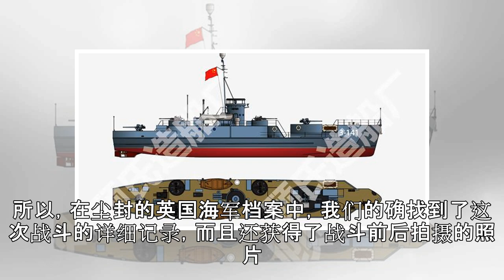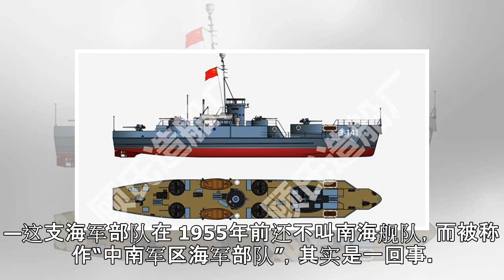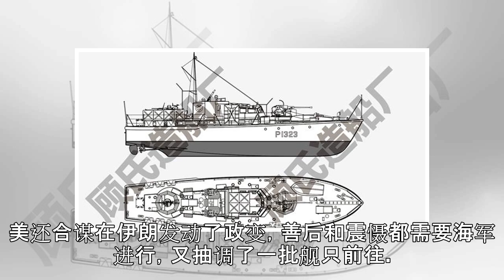暴揍约翰牛——中英珠江口海战中的双方交战舰艇